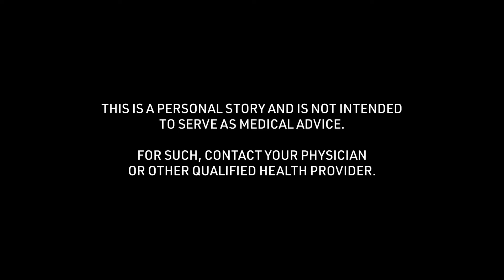Jack's Cycling Concussion Story: Physical or Mental Struggles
Jack talks about the "Physical or Mental Struggles" of the cycling concussion story received at 16 years of age. To see all of his story and thousands of others visit the Concussion Story Wall

1) What was the cause of your concussion?
2) What were your symptoms? (Physical/mental struggles?)
3) What was the greatest challenge about your concussion?
4) What tips helped you get through your recovery process?
5) In retrospect, what is something helpful you could have said to yourself during recovery?
6) Were you comfortable sharing experiences about your concussion? Were your family, friends, team, coach, school helpful in this process?